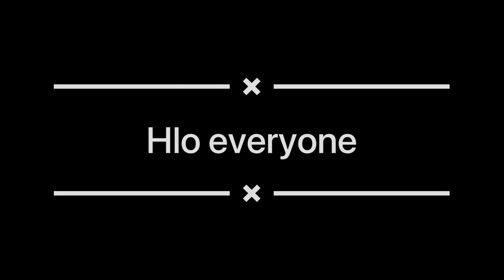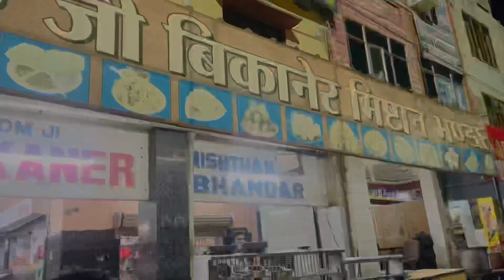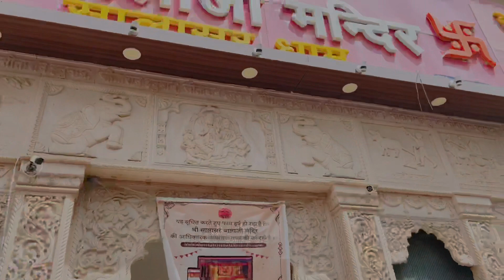Salasar Dham🙏❤️(Part =1) familyvlog vlog nehapayal _vlog